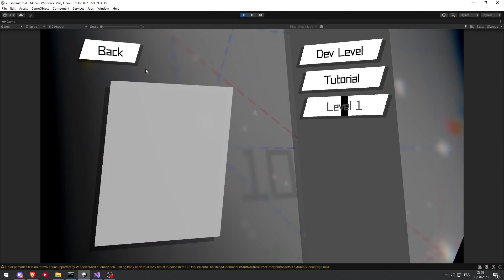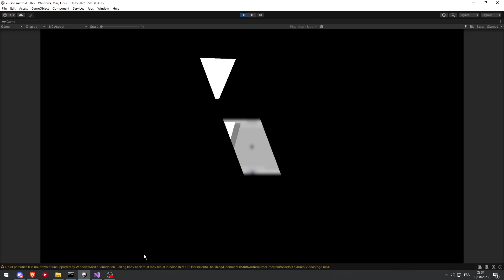Dashlab new UI preview (playable alpha soon)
Welcome to Dashlab !
i hope you'll like the new intros, despite the fact that I didn't make the musics... ;-;